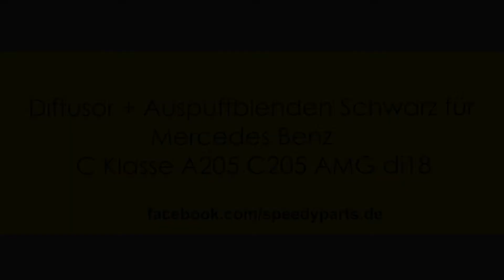SpeedyParts.de - Diffusor + Auspuffblenden Schwarz für Mercedes Benz C Klasse A205 C205 AMG di18